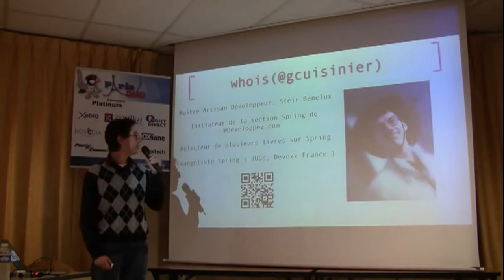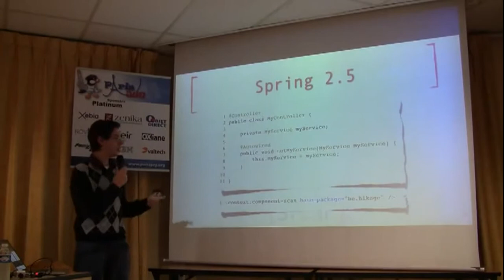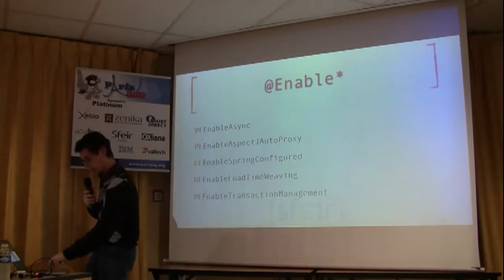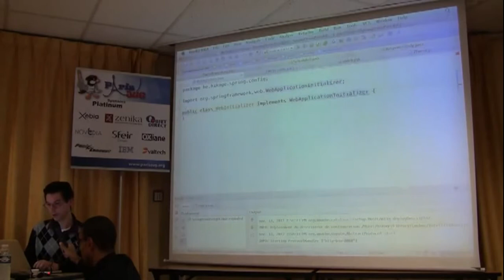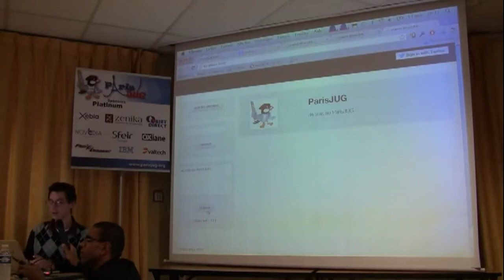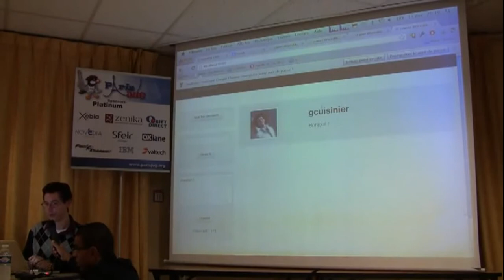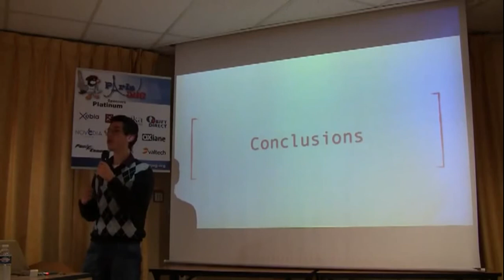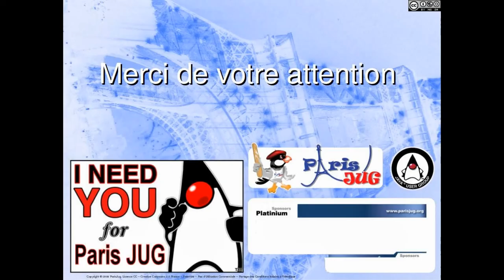Spring XML est mort, vive Spring NoXML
Avec la sortie de sa version 3.1, Spring Framework arrive avec son lot de nouveautés, et tente de corriger le reproche le plus important qu'on lui porte : sa configuration xml verbeuse. Part des améliorations de son API de configuration en Java et le support de Servlet 3.0, il devient possible de créer une application qui ne contient aucun XML de configuration . Il vient également d'autres nouveautés : gestion du caching déclaratif, gestion de profile pour mieux s'adapter à son environnement, amélioration du support de REST ... L'écosystème Spring, c'est également son portfolio : simplification des accès JPA avec Spring Data par exemple, ou encore Spring Social pour faciliter l'utilisation des réseaux sociaux. La présentation introduira les nouveautés de Spring 3.1, suivi par une démo de mise en place d'une petite application basée sur Spring et son portfolio, sans utiliser de XML (ou presque).

Intervenant : Gildas Cuisinier